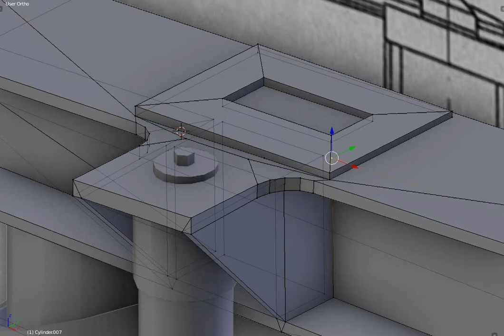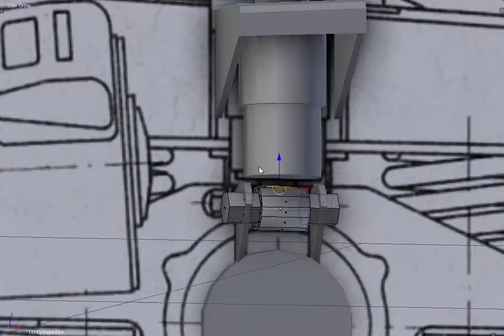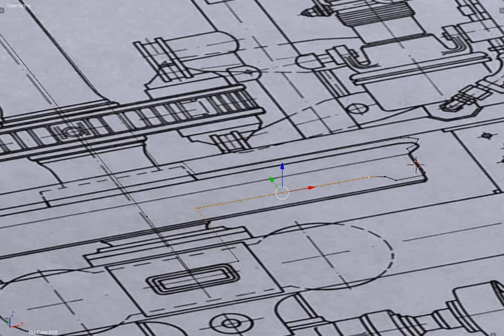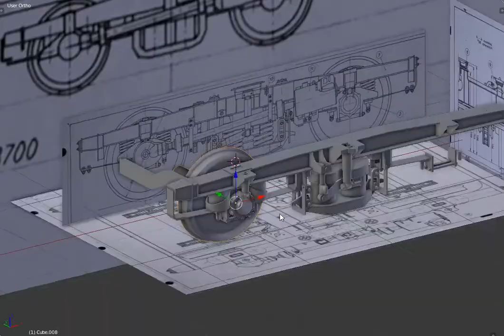[Blender 2.78] Timelapse blue finnish railway coach Ein part 8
The work continues with details and wheels of MD bogey.